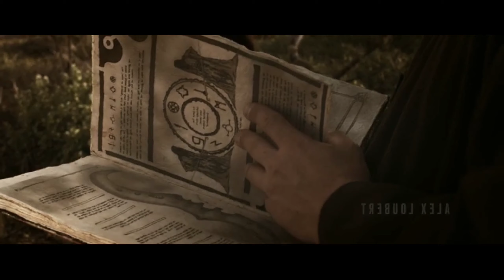Bed Of Dead ഒരിക്കലും ഉറങ്ങാൻ പാടില്ലാത്ത കട്ടിൽ, മരണത്തിന്റെ പൂജ